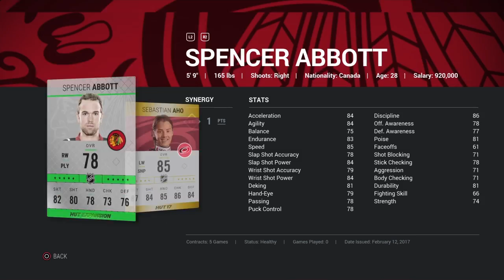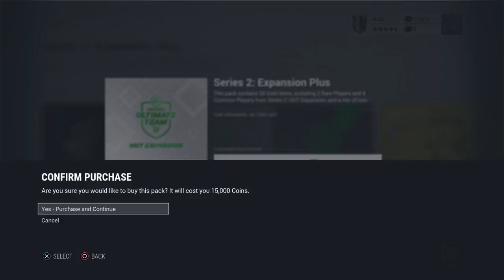HUGE TOTW PULL! - NHL 17 Pack Opening